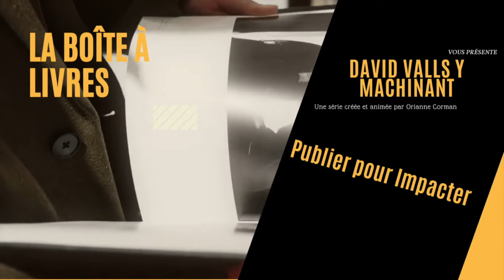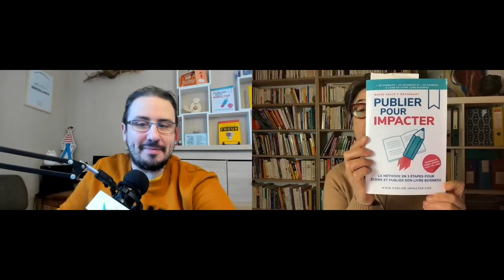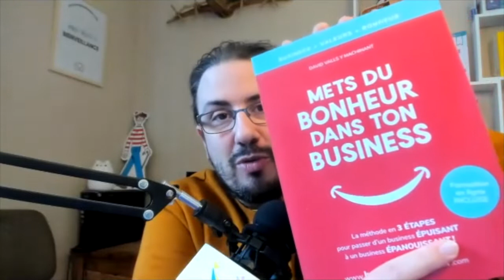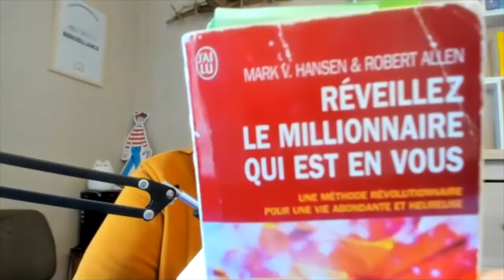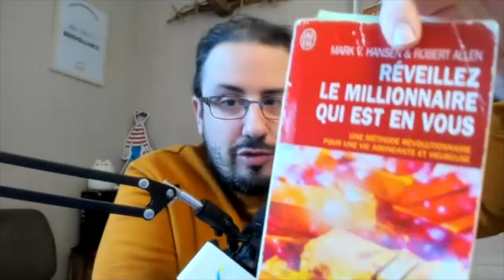Publier pour impacter avec David Valls y Machinant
Un livre outil pour vous accompagner à réaliser votre rêve secret d'écrire un livre qui va booster votre activité professionnelle, votre business.
David Valls y Machinant partage son parcours, le livre qui l'a impacté qui est à l'origine de sa démarche d'accompagner les personnes à oser être auteur ou autrices.